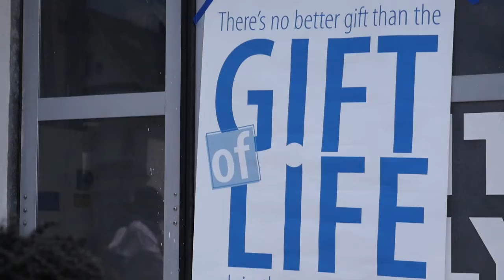Pomeroy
Why you should showcase your brand with WCNY.
WCNY is a community-owned multi-media company that produces award-winning original content and provides local and global programming to audiences across multiple platforms, including television, radio, web, digital, social media, print, and events.